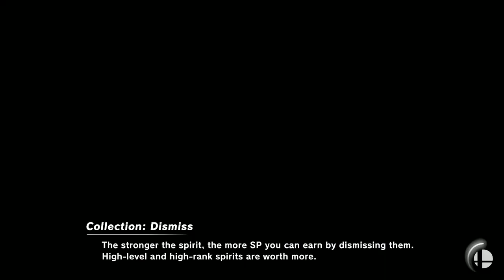Encore Smash Wifi # 11 - BB | Sparky Vs. Bolero - Grand Finals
Streamed by: Ryan O'Hara
Brackets ran by: Ryan O'Hara
Custom Animations by: Freddy Feliciano
Overlays by: Barry Paust